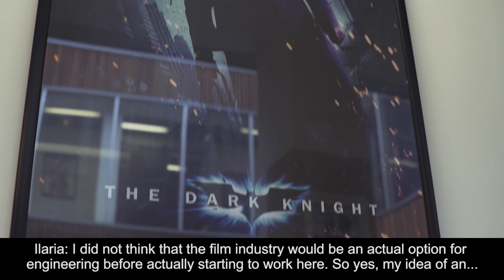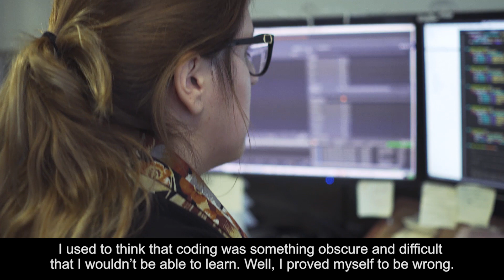Creative engineering with Double Negative visual effects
Could coding be your passport to a career in the film industry? Ilaria and Josh, assistant technical directors at Double Negative, tell us how their roles combine technology and creativity - and share their advice for young people interested in following the same path.

Throughout 2018 there are lots of chances to take a closer look at engineering – to find an event near you,

For more stories of young people who have followed what they love into an engineering career,

For practical tips on how to become an engineer check out